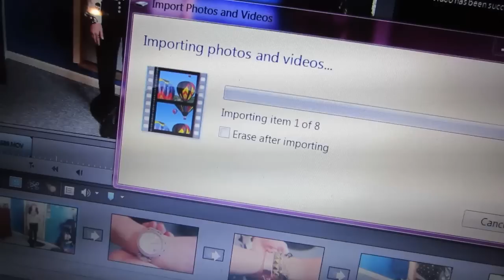2/17/ - 2/18 - Creative Makeup, Goofy Cat!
.::. OPEN! .::.

FAQ'S:
Camera I film with: Canon ELPH 110 HS
Editing program I use: Adobe premiere elements 1O